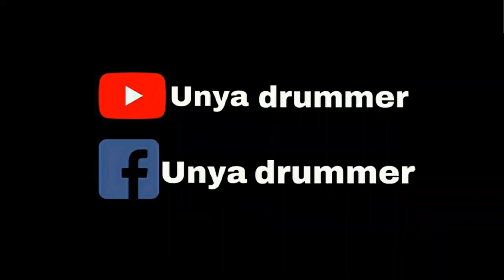เพลง ฉันไม่ออนซอน - ตีกลอง